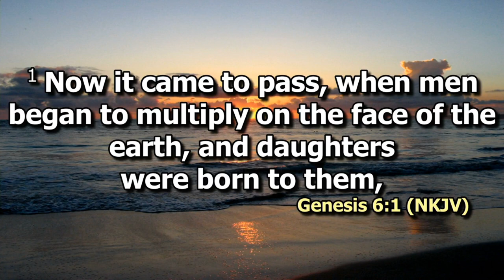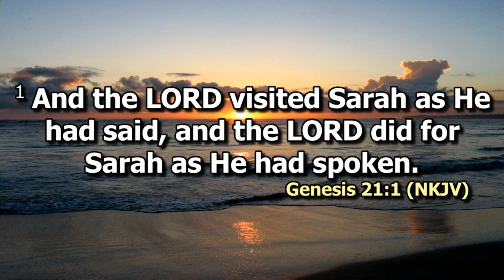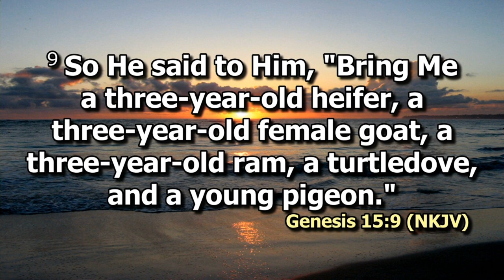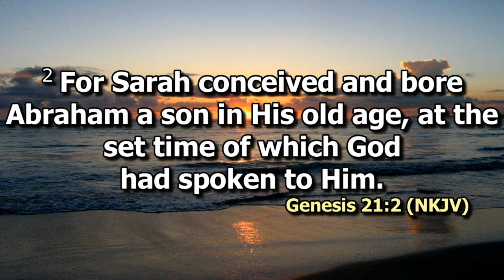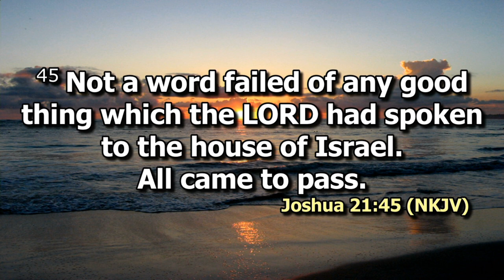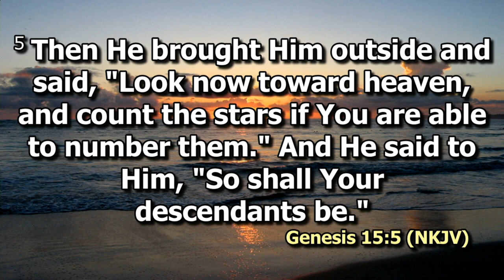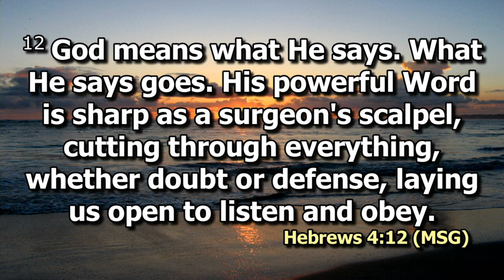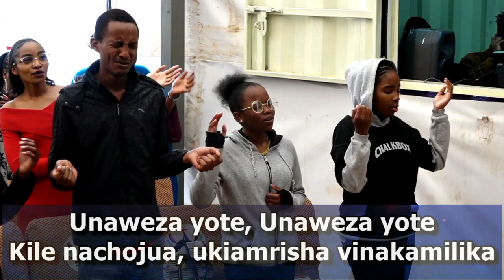What has God told you? | Rev. Alice Kimani | SWC | DCIKZ